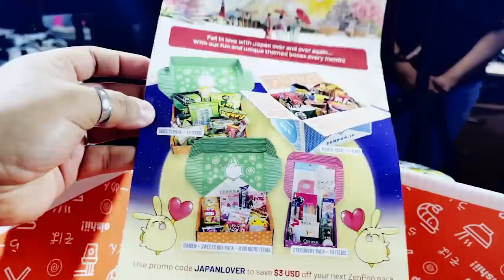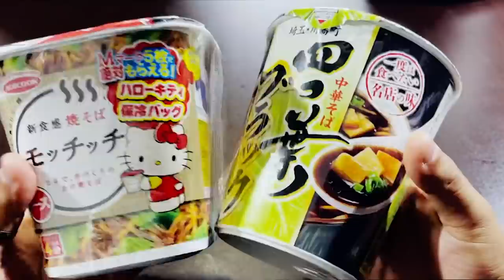EN BUSCA DEL RAMEN PERFECTO 🍜 - PROBAMOS RAMEN JAPONESES | Elcanaldelpatho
Participa en el sorteo y gana una caja! Solo tienes que seguir la cuenta de instagram de zenpopjapon y comentar el siguiente post